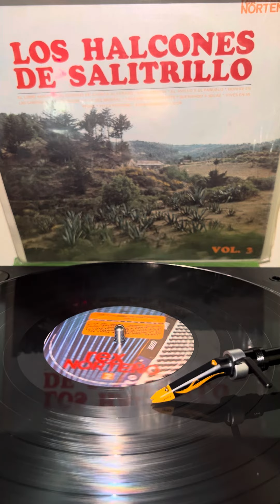LOS HALCONES DE SALITRILLO- ENTRE COPAS DE LICOR